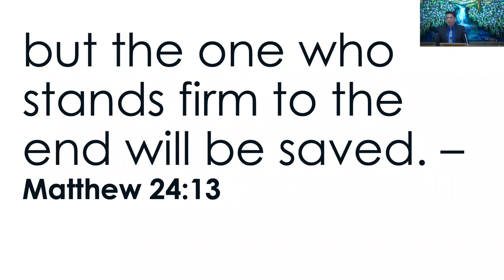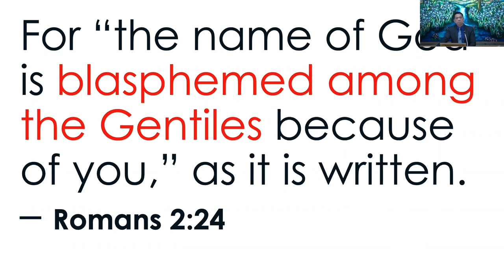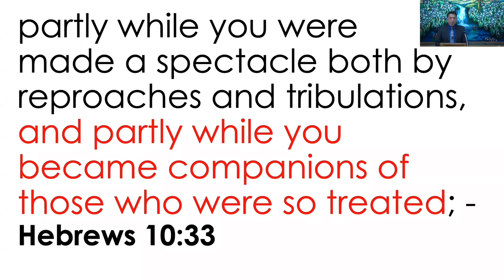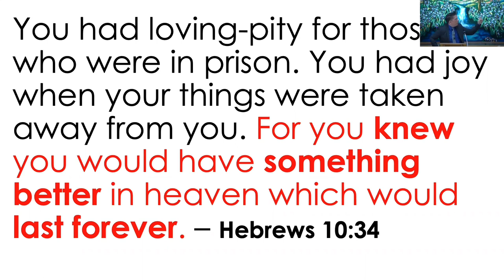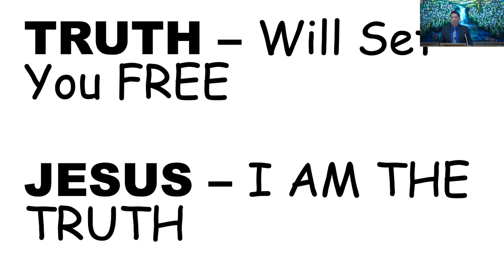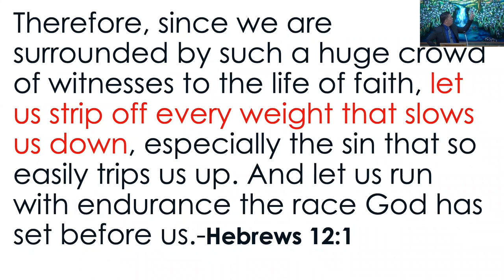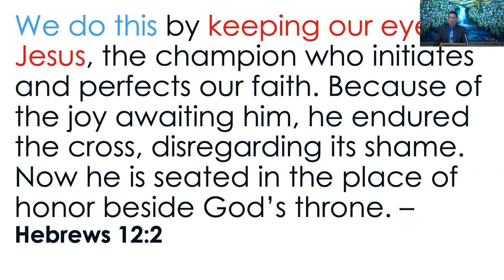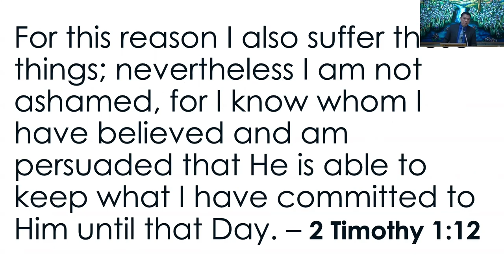February 05, 2023 - Mike Alop - Christ Centered Life - 11 - Don’t Give Up - An Enduring Servant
Message by Mike Alop titled “Christ Centered Life - Part 11 - Don’t Give Up - An Enduring Servant”